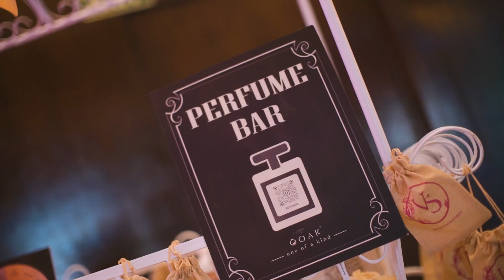Vanshika & Shashwat I Mehendi Ceremony I Jaipur Marriott Hotel